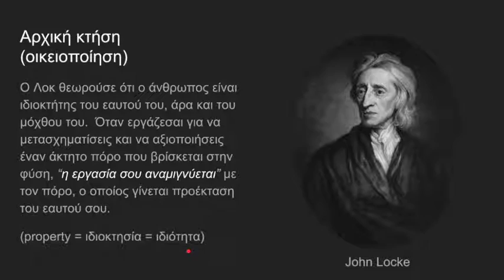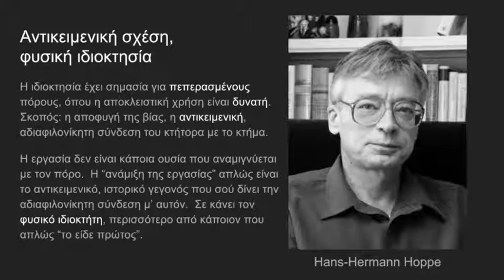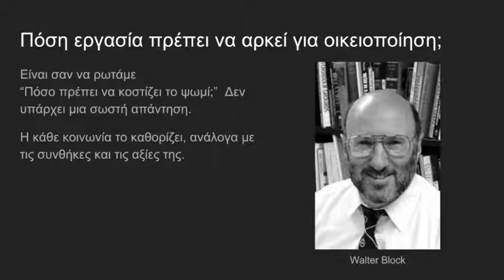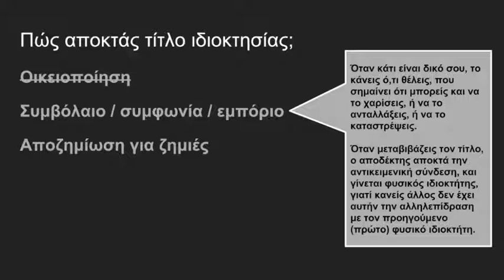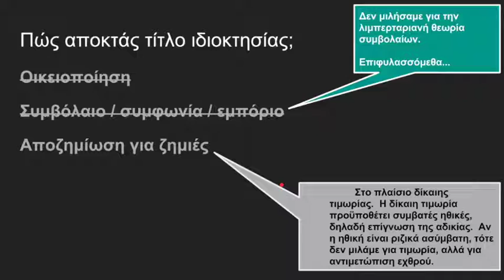Τρόποι απόκτησης περιουσίας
Συνοψίζουμε τους τρεις τρόπους απόκτησης τίτλου ιδιοκτησίας.